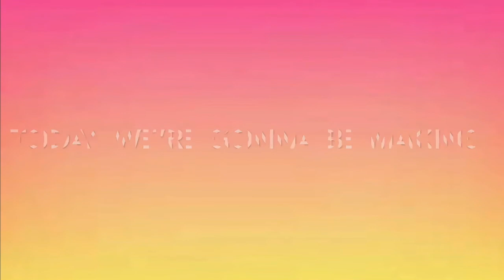Making the Black Widow out of Perler Beads